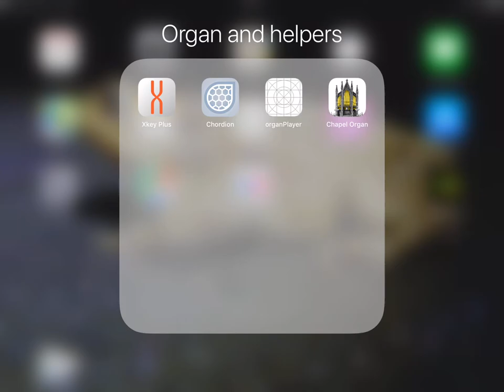Victorian Chapel Organ v1.3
A ham-fisted run-through of all the stops on Victorian Chapel Organ version 1.3, on its way to the App Store now. Most of the stops have been revoiced since version 1.2, to address concerns that the stops didn't sound 'typical' - there are new versions of

Principal 8
Octave 4
Super Octave 2
Recorder 8
Oboe 8
Mixture IV

Bourdon 16
Bassoon 16
Pedal Mixture

Clarinet 8
Viola 8

All have been revoiced with a new tool that scans lengthy organ samples and extracts harmonic fingerprints and attack / release characteristics, and folds the pipe description down into a 256 byte packet. So at 256 bytes per analysed pipe, with analysis at major third intervals, the app remains a very low footprint instrument, only 12-14MBytes of download depending on device yet now sounding better than ever. Give it a try, it's only £3.99.